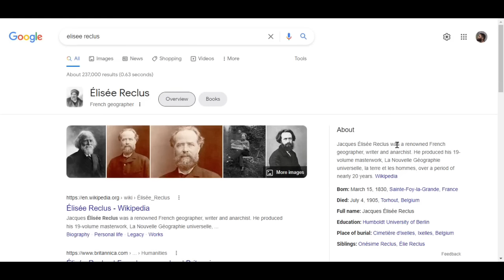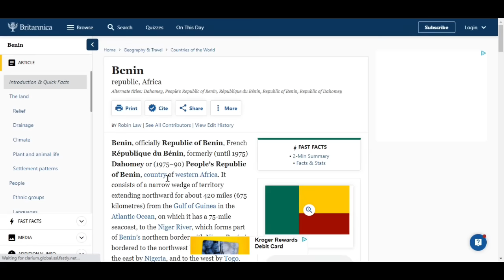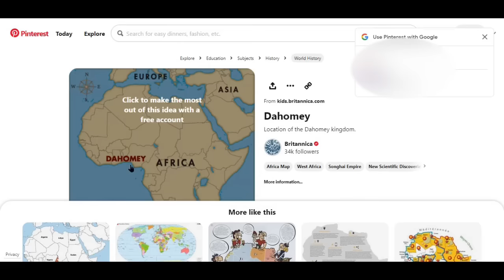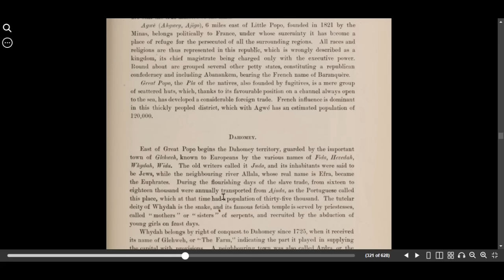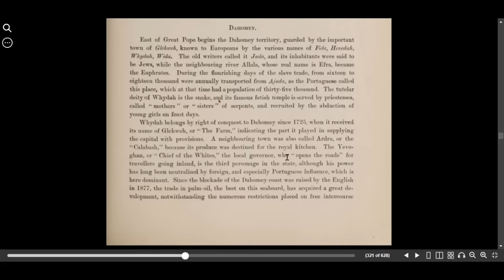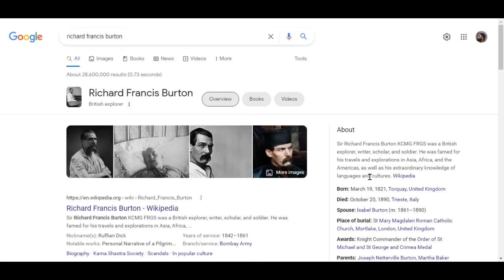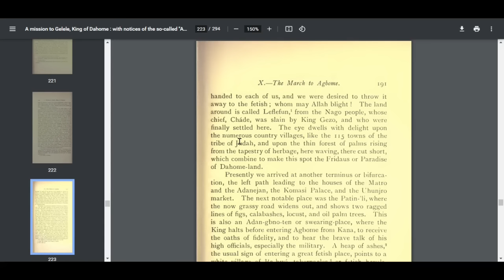THE KINGDOM OF JUDA, WEST AFRICA, AND THE BLACK PORTUGUESE JEWS | PRESENTED BY TAZARAH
Brother Tazarah is back with another presentation that connects the black Portuguese Jews to the Kingdom of Juda in West Africa. Make sure you join us as we continue to peel back this onion of truth one layer at a time.

CRYTOCURRENCY WALLETS

BTC: 37kxrgs8iE2c7RF51eZkshrsXsEeXuJk1u
ETH: 0xc968a445422EE08Ca48134e5fFd84e7C13935FBB
BCH: qpx3wq49gat08ezzlwg92ljjfegut9qhgy8zamnmjs

DOWNLOADABLE WORKSHEETS

FREE BOOK